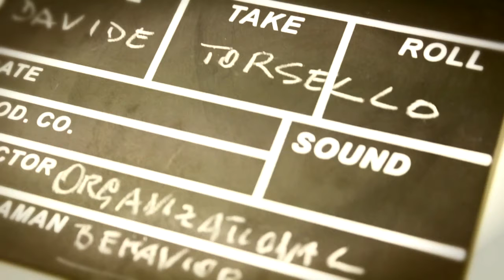Meet Our Faculty Davide Torsello